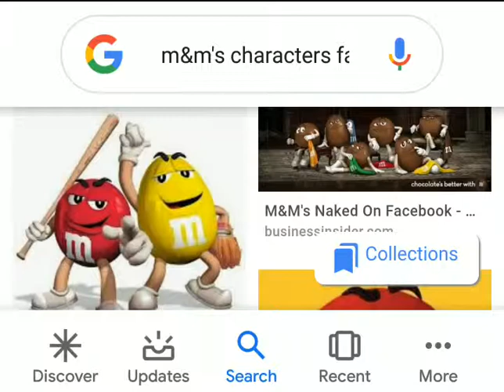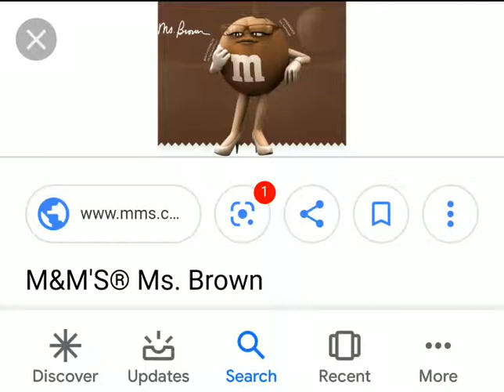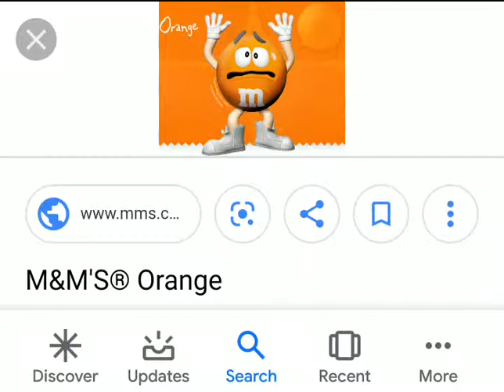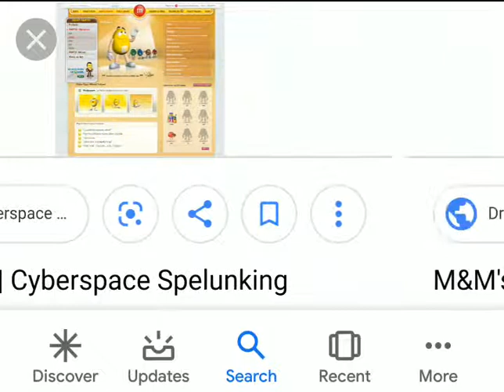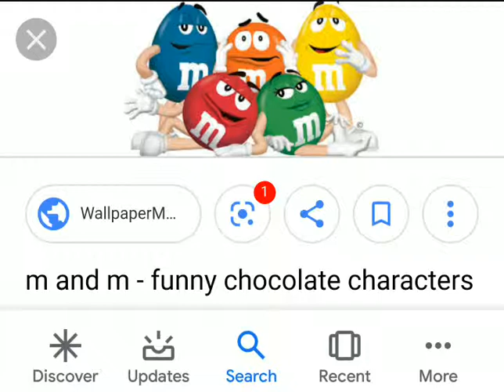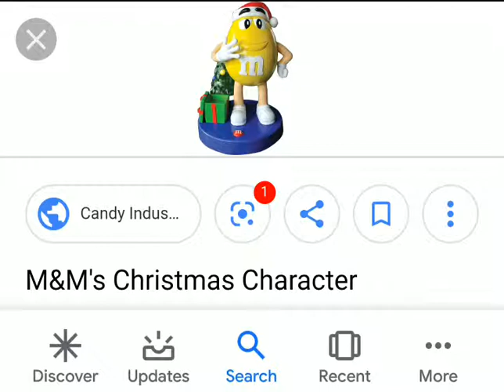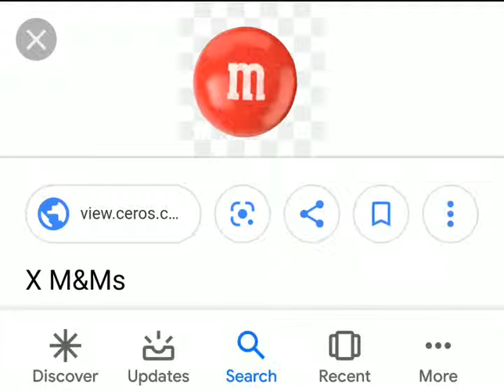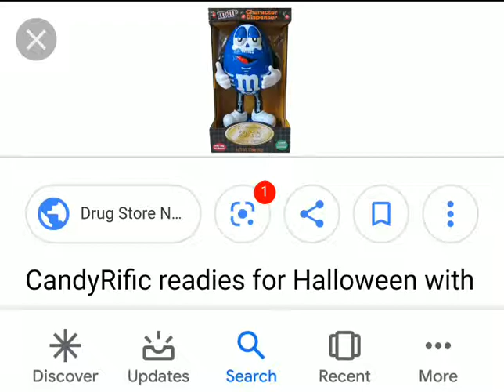M&M's original pt15